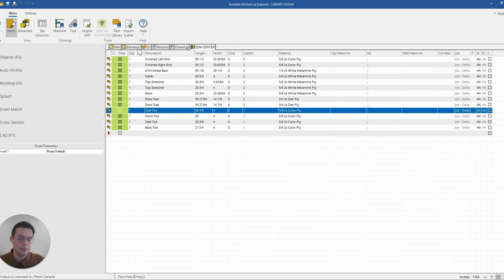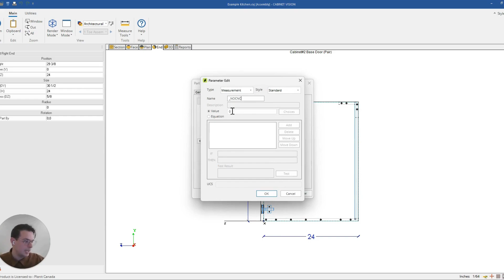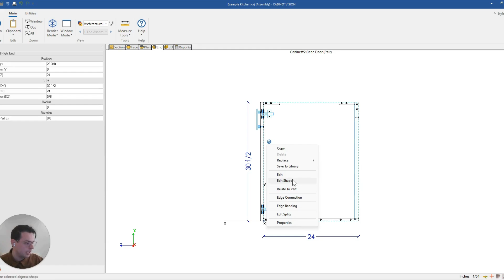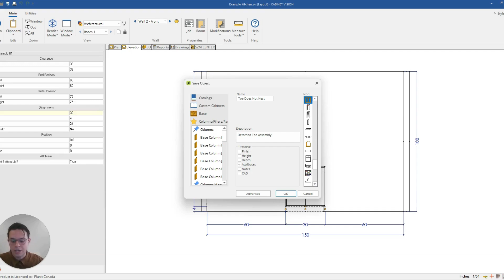How to Manually Exclude Parts from CNC Optimisation in CABINET VISION using the Parameter '_NOCNC'!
Do you want to reach that next level in Cabinet Vision? Then mastering some basic system parameters can help you get there! System parameters are one the keys to intelligent cabinet designs, and more efficient projects, in the software!

In this video, Clayton demonstrates how to add the _NOCNC, an important parameter for turning on or off the sending of a part to S2M Center for optimization and fabrication. These parameters can be used in UCS’s (User Created Standards) too! A topic that will be touched on in an upcoming video.

This is such a nifty feature of Cabinet Vision for you to control, so be sure to watch until the end!

*Want access to more in-depth and interactive Cabinet Vision Training?*

*Toolbox*

✌ Have a topic you'd like us to tackle in a future video?